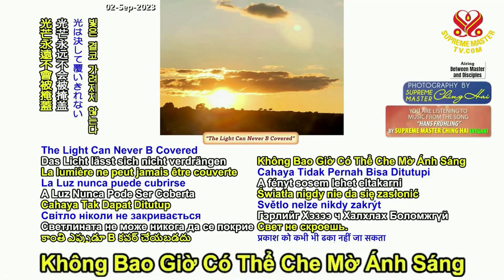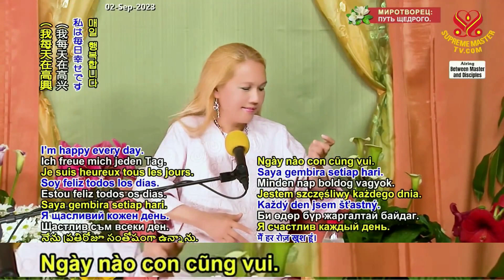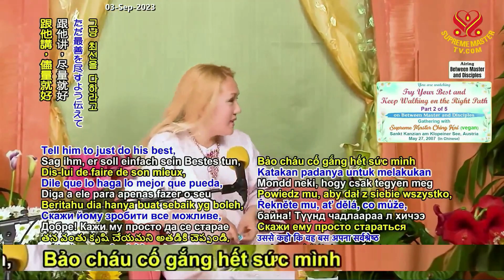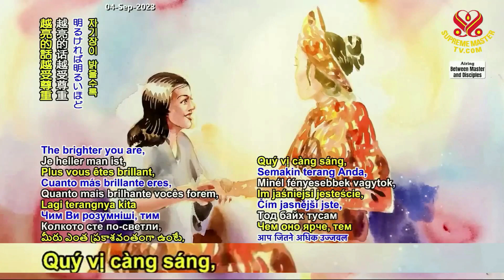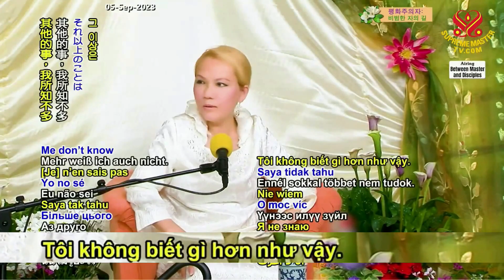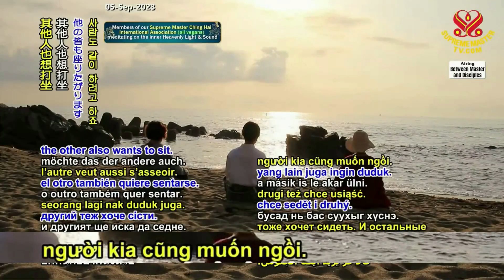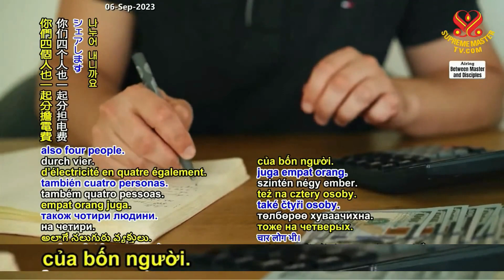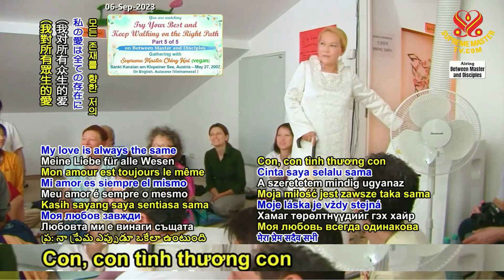Nỗ Lực Hết Mình Và Tiếp Tục Đi Trên Chánh Đạo.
Try Your Best and Keep Walking on the Right Path
Gathering with Supreme Master Ching Hai (vegan)
Klopenier, Austria - May 27, 2007